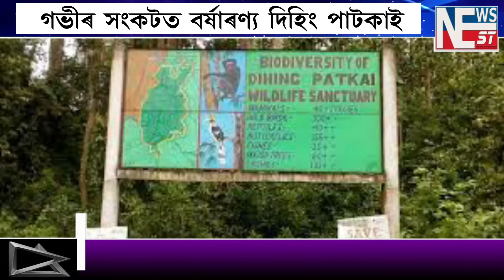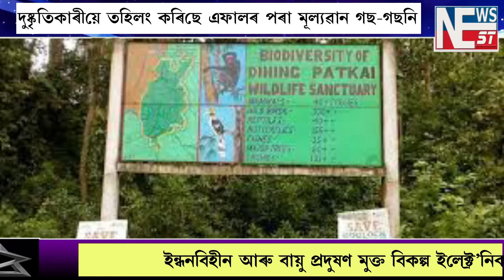NEWSNEST গভীৰ সংকটত বৰ্ষাৰণ্য দিহিং পাটকাই। দুষ্কৃতিকাৰীয়ে তহিলং কৰিছে এফালৰ পৰা মূল্যৱান গছ-গছনি।